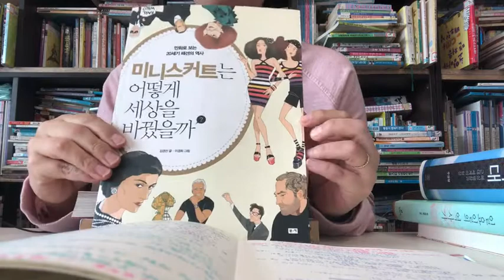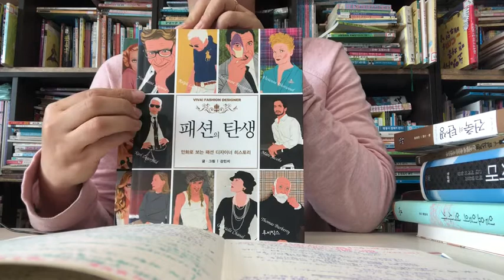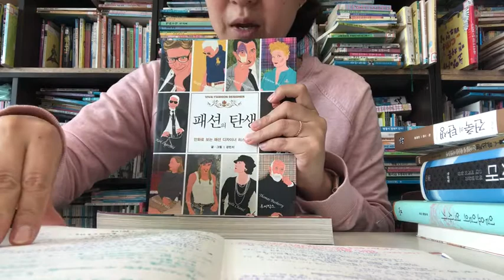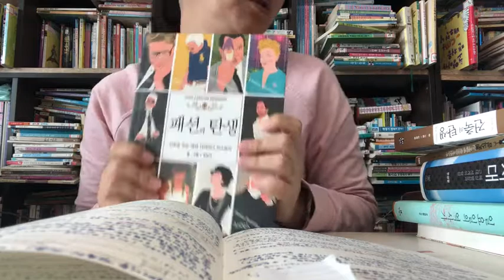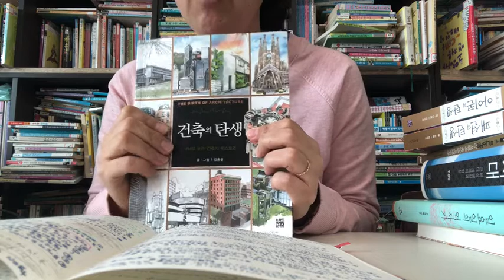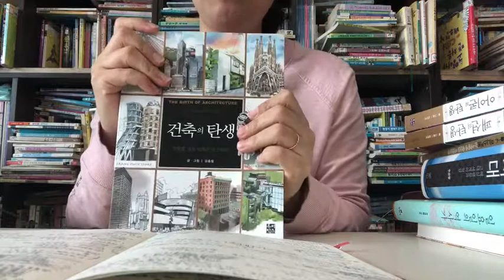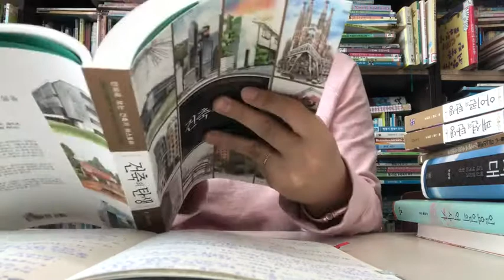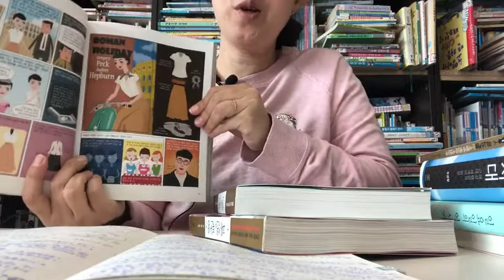[mini74] 패션과 건축의 입문책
만화라서 그림이라서 더 이해하기 쉬운 패션과 건축관련 입문책 추천입니다.